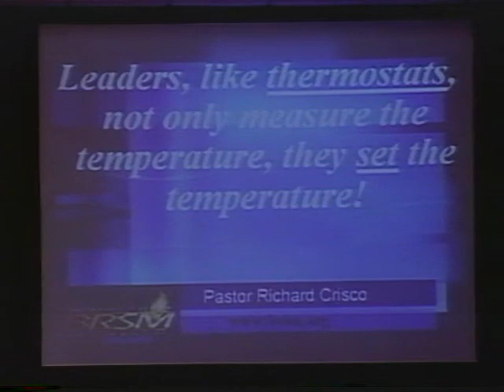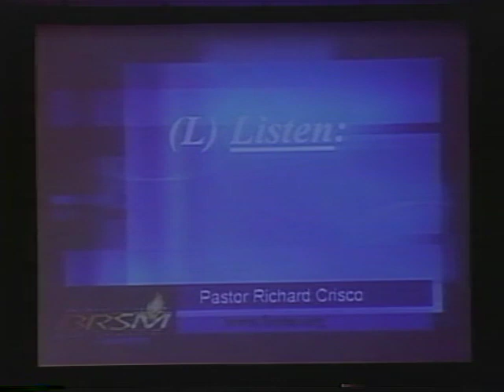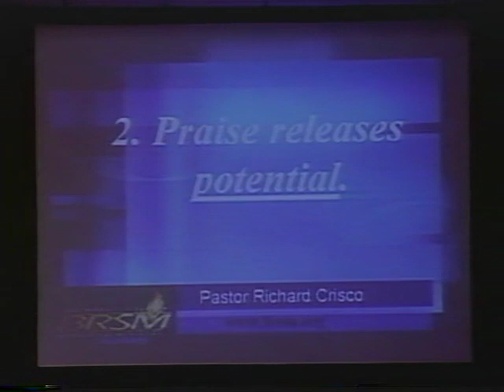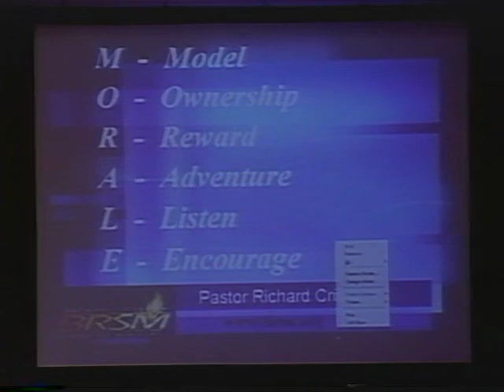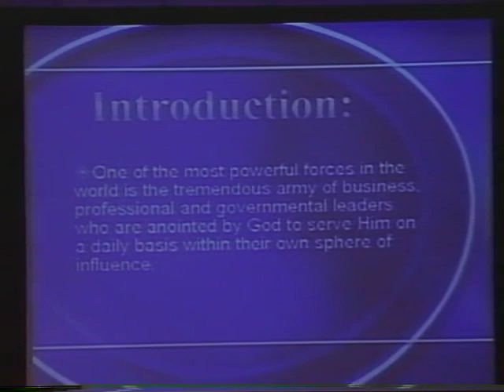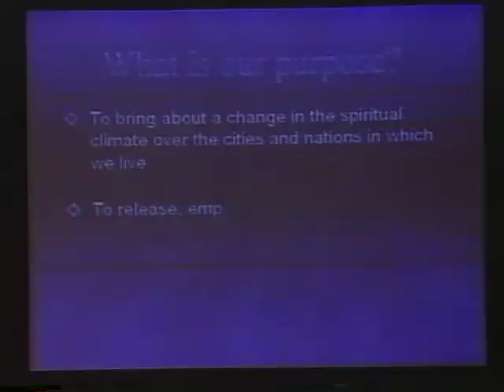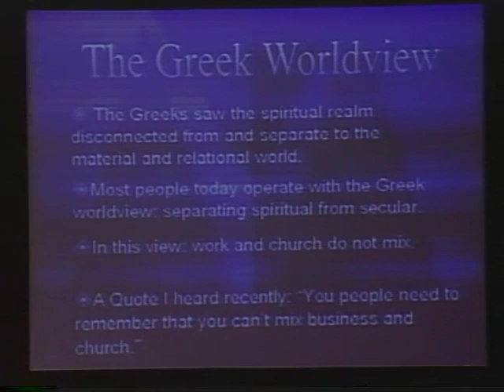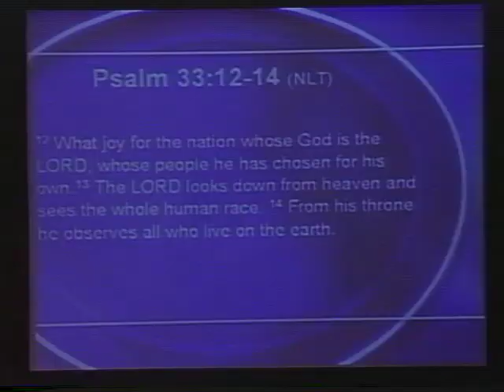Anointed for business conference 04.12.03-sat afternoon-Richard Crisco & Rich Marshall